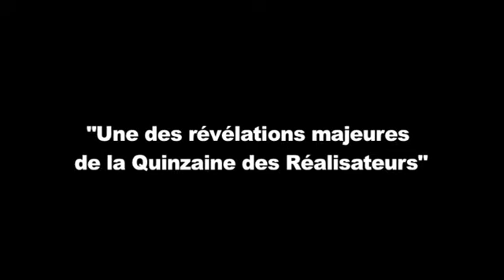L'un contre l'autre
Bande annonce du film "L'un contre l'autre"